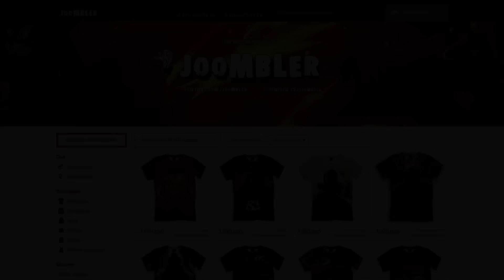НОВЫЕ СУНДУКИ В ДОТЕ - Trust of the Benefactor 2016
Открытие новых сундуков в Доте Trust of the Benefactor 2016